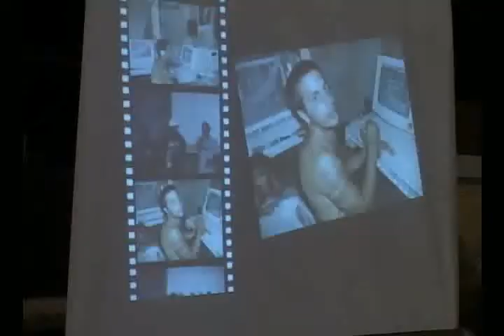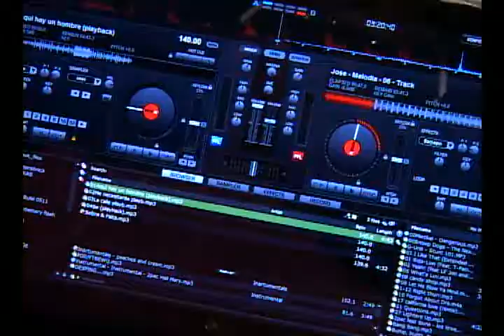Realizan Festival Nacional de Rap de la Asociación Hermanos Saiz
El Festival de Rap Traqueando se celebró en Camagüey con la participación de agrupaciones y raperos de 7 provincias del país.

Los detalles los trae la periodista Aymee Amargós